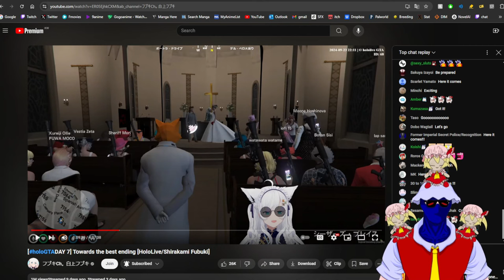Fubuki As Hospital Director Is A Masterpiece (Hololive GTA Discussion)